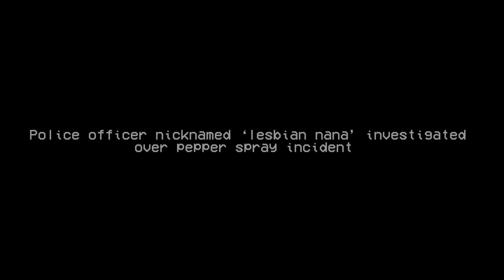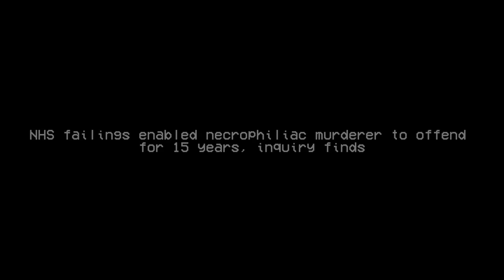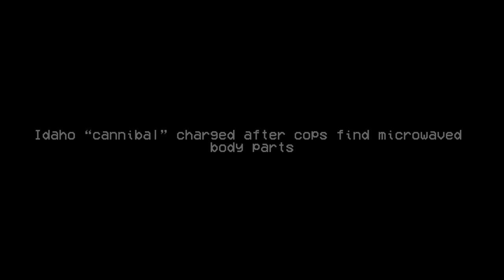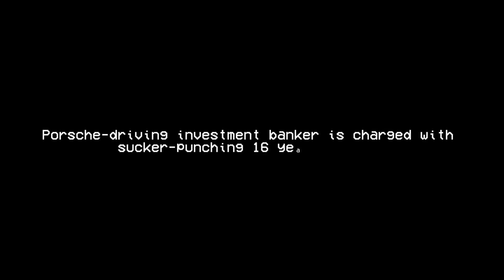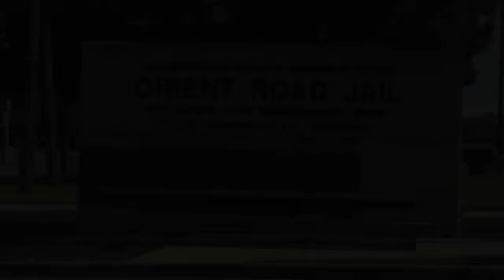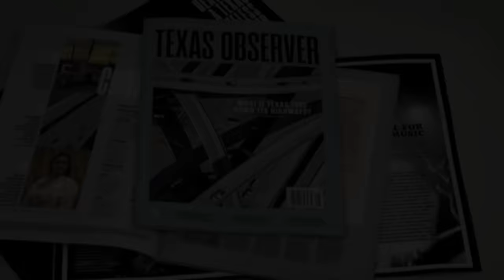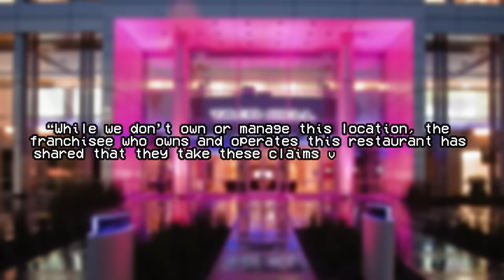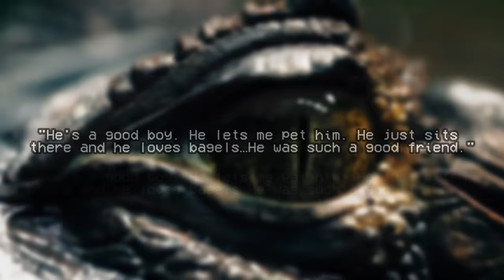From Arresting Autistic Kids to Pepper Spraying Crowds | 10 Strange and Bizarre Cases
Every month I come across some cases that I really want to talk about but just aren't long enough to be their own videos. So, how about we go through a bunch of them? This one includes some really weird ones.